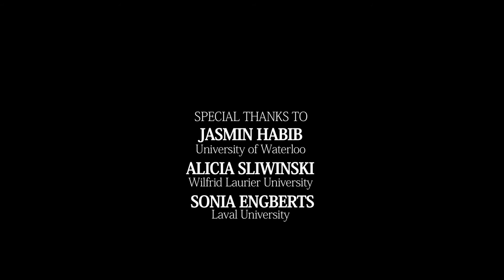Mathias Guenther. Film 3. The Nharo Bushmen of the Kalahari: Change, Assimilation and Resilience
Mathias Guenther is Professor emeritus, Department of Anthropology, Wilfried Laurier University (Ontario, Canada).

Date : March 17th, 2017 (Milton, Canada)

Team
Interviewer : Frédéric Benjamin Laugrand
Camera : Emmanuel Luce
Sound : Anthony Melanson